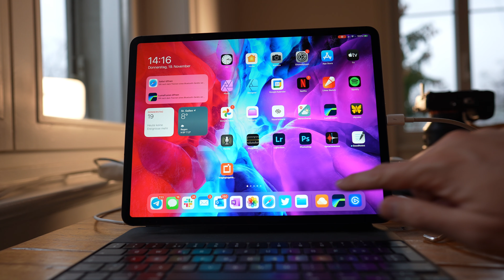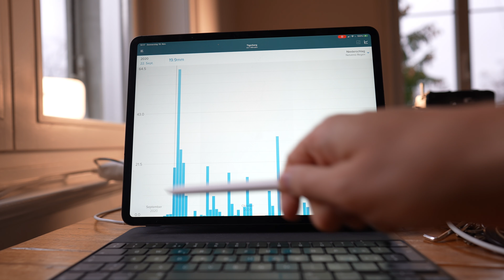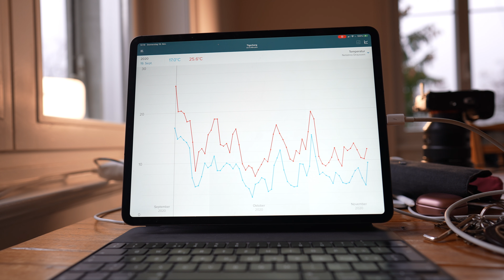Die Netatmo-Wetterstation und eine verlorene Wette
Die Amerikaner sagen: „When life gives you lemons, make lemonade.“

Und ich sage: „Wenn du eine Wette verlierst, mach ein Video.“

Das T-Shirt gibt es übrigens hier zu kaufen (Man unterstützt mit dem Kauf übrigens einen aufstrebenden Computer-Podcast.)

Da trifft es sich gut, dass mir Netatmo die Wetterstation und vor allem den Regenmesser ausgeborgt hat. Damit kann ich alle „Fake News“ über angeblichen Regen in St.Gallen ein für allemal widerlegen.